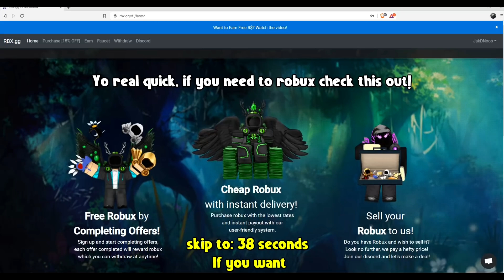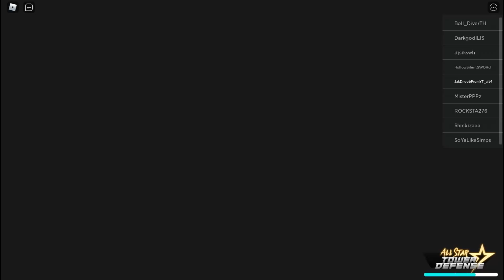MINI UPDATE!! OBITO SHOWCASE IN ALL STAR TOWER DEFENSE! | ROBLOX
I don't really know if he's good but it will be better if you try him ;)